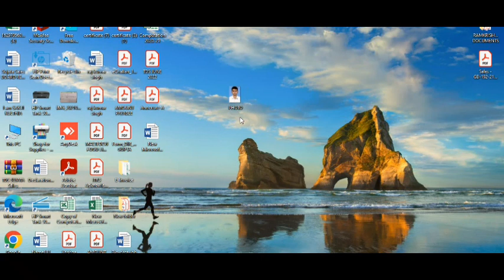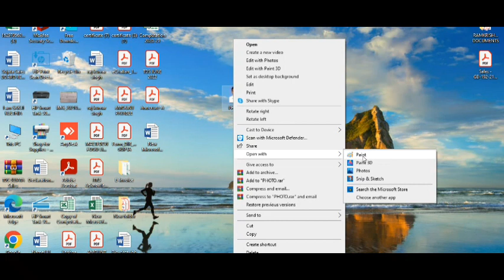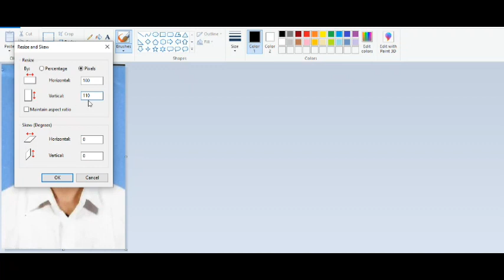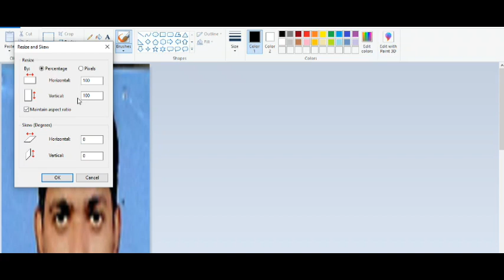Change Pixel Of Image | Resize Image Pixels Online | Change Pixel Size Of Image